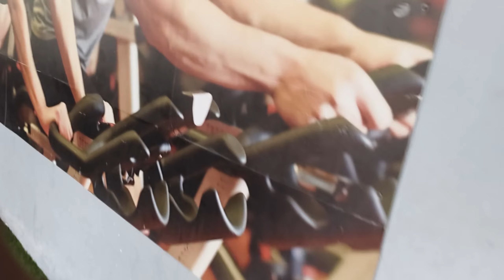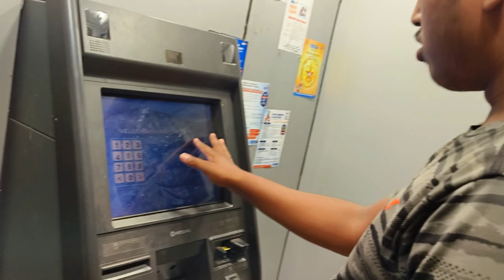# Vlog 13 / ATM ରେ ଧରା ପଡିଲେ ଲୁଟେରା / ଶୁଲୁ vlogs / ଭାଇ ଙ୍କ ଦେଶୀ ଯୁଗାଡ଼ 🤯 /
ମୋତେ ଦେଖୁଥିବା ମୋର ସମସ୍ତ ଭାଇ ଓ ଭଉଣୀ ମାନଙ୍କୁ ମୋର
 ନମସ୍କାର 🙏

ନୟାଗଡ଼ ମୋ ଘର
ମୁ ଖାଣ୍ଟି ନୟାଗଡିଆ ଛୁଆ l
ଆମ ପାଇଁ ବଡ ଆମ ନୟାଗଡ଼ 🤟

Like to explore the whole world

My favorite hobbies are :
              1. Riding
              2. Traveling
              3. Music
              4.fooding

ନିମ୍ନ ଲିଖିତ Page ଗୁଡିକରେ ମୋ ସହ ବାନ୍ଧି ହୋଇ ରୁହନ୍ତୁ ❤️

2.